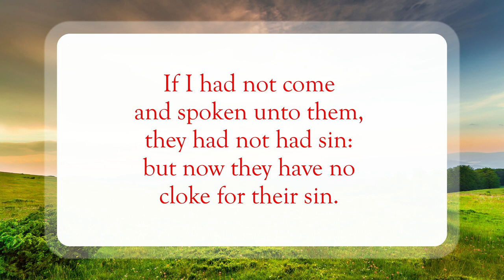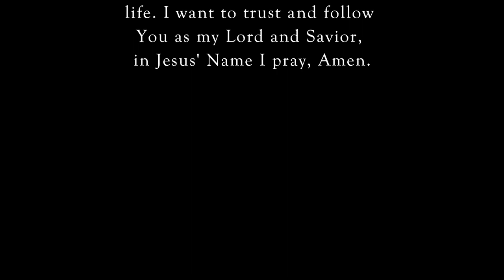Spirit of Truth🕊️WordofGod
Scripture of the Day! Spirit of Truth!